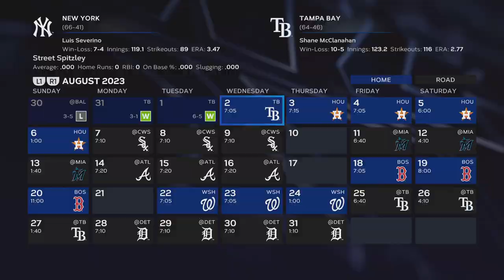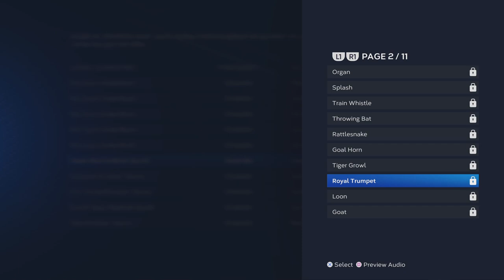MLB The Show 23 Road To The Show: Called up to the Show and making my MLB Debut!